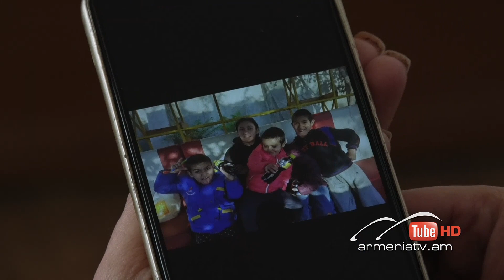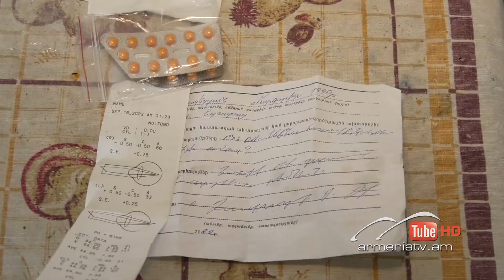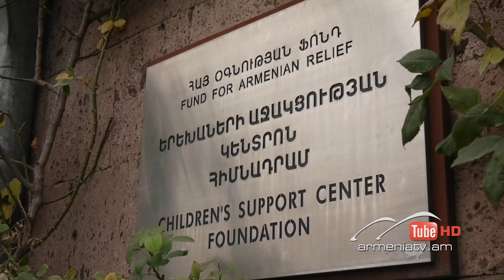Սուր անկյուն 11.12.2022 - Քնարիկ Պետրոսյան «Նրանց ուղեկիցը տառապանքն է»